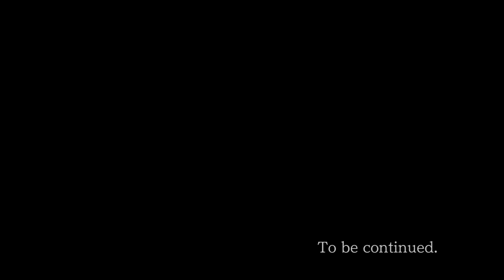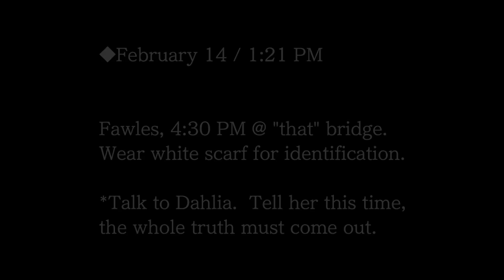SA Plays and Voices the Ace Attorney Trilogy (PS4) - EP 94